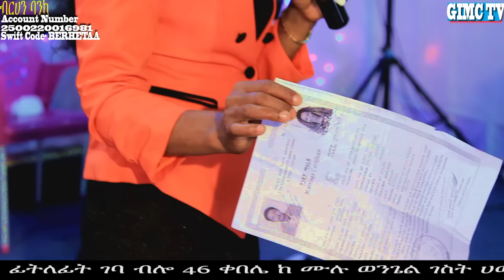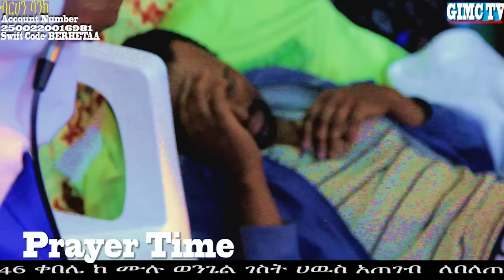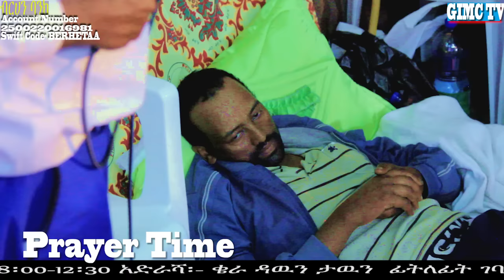prophetess`s Asnakech Bancha Preaching , prophecy, testimony and praying time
Gihon  International Miracle church